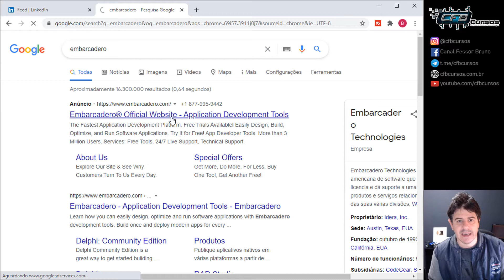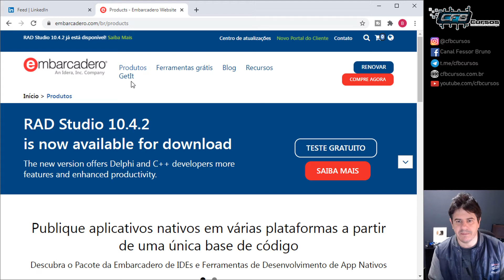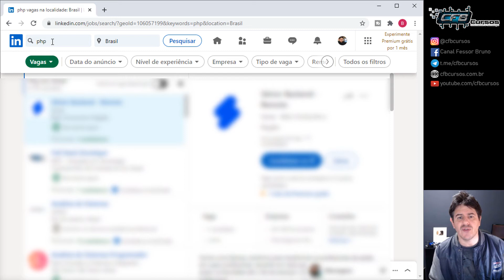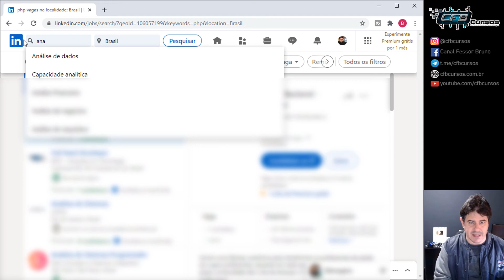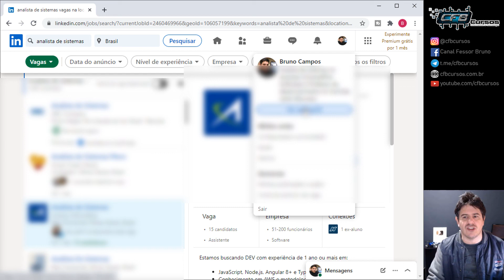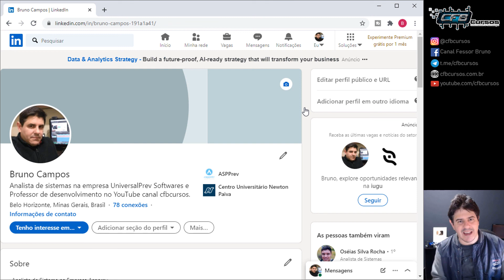Onde procurar vagas de programador. O que estudar para conseguir um emprego - Daily Vlog #13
No daily vlog do CFBCursos de hoje vou falar sobre o Linkedin, essa ferramenta incrível para conseguir vagas na área de informática e tecnologia e para medir como uma linguagem ou ferramenta está no mercado.

Essa playlist é relacionada com vídeos de bate papo sobre algum assunto diverso em nosso canal, vamos bater um papo mais descontraído e sem muita formalidade.